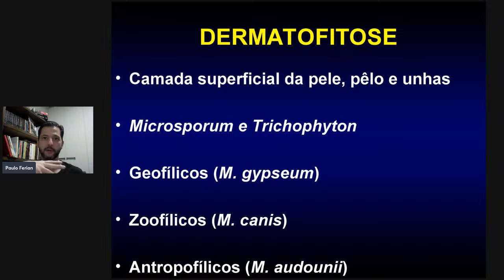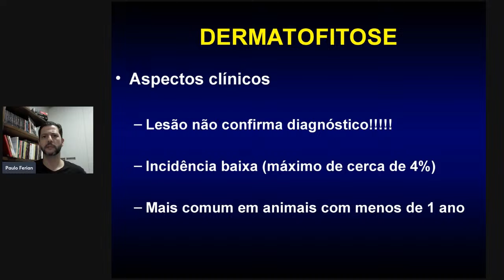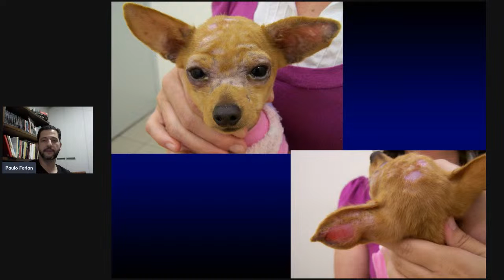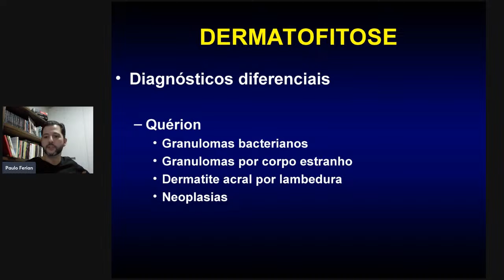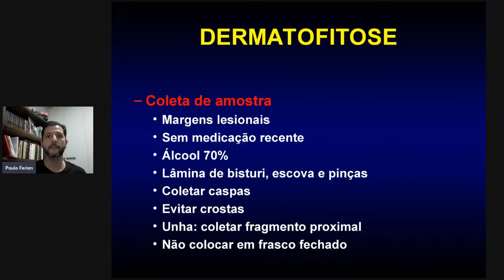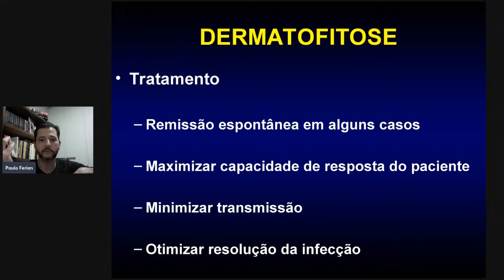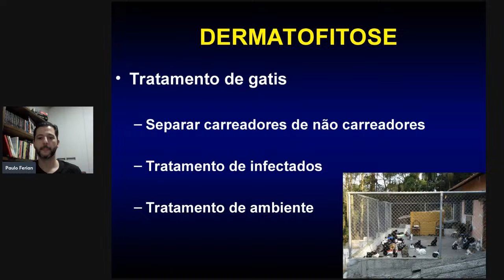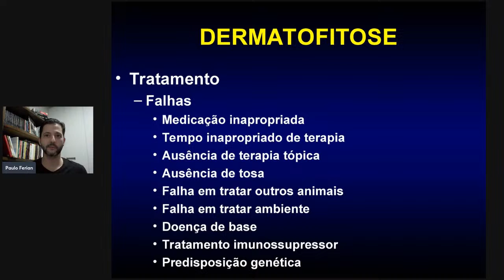Update Script de Doença: Dermatofitose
Hoje é dia de curtir uma atualização sobre Dermatofitose no programa clinicando e raciocinando 👨🏻‍⚕️🧠

Você já ouviu falar em script de doença? Os scripts são uma forma estruturada de guardar detalhes de uma doença na memória de longo prazo 🧠 E eles dependem das experiências profissionais, conhecimentos prévios, e principalmente da maneira como você organiza sua base de conhecimentos.

Esse conhecimento de doenças específicas é essencial no raciocínio clinico e na formulação dos diagnósticos. Quanto mais scripts você constrói, mais fáceis e acurados vão ficando os seus diagnósticos! Mas lembre-se, os scripts são apenas uma parte desse processo.

Por isso, estou passando aqui pra te convidar para participar de mais uma atualização no nosso quadro de lives Update Script de Doença! E hoje vamos falar sobre Dermatofitose